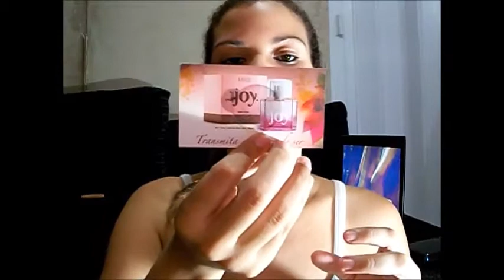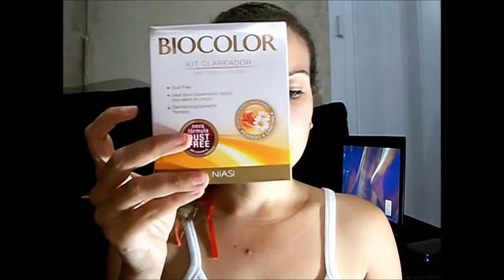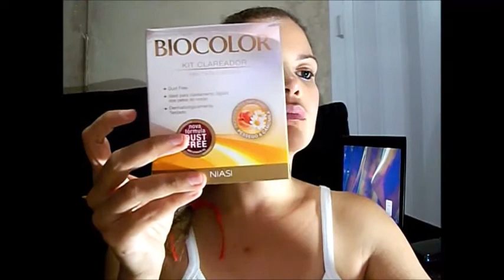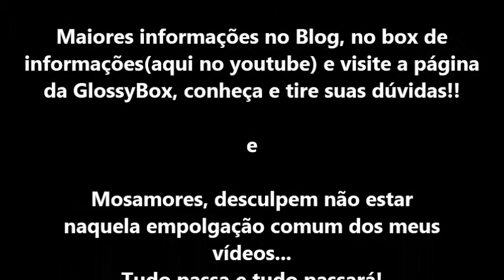Presente GlossyBox Janeiro 2013